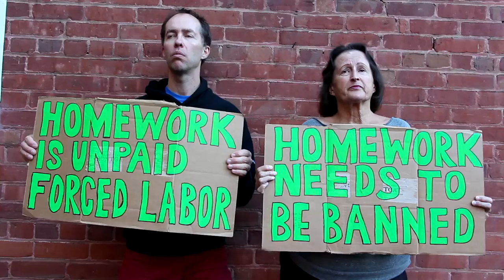Homework Needs to Be Banned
Don't do homework. It's a waste of time.
Wasting my time is a terrible crime.
Don't do homework. I need time to play.
No homework on the weekends, or on any other day.
Homework is evil. It makes me want to shout.
Stop overworking me. It leads to burnout.
Relaxation time is something that I demand.
All homework needs to be banned.
I need time with family. Time to be a child.
Time to run around and be wild.
Homework is unpaid forced labour.
I need time to play with my neighbour.
Good teachers get the job done in class.
By saying that, I'm not giving you any sass.
I'm just saying that my days of doing homework are done.
I'm a kid. I need lots of time to have fun.
Please stop giving me unnecessary stress.
Give me time to play and I will make better progress.
At the end of the day, my brain needs time to play.